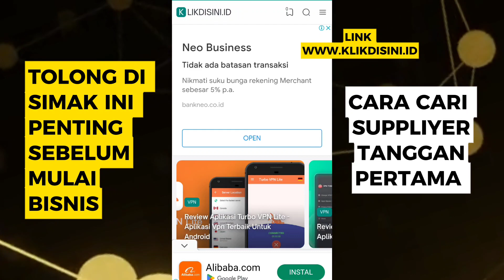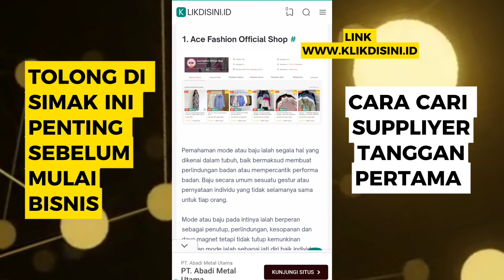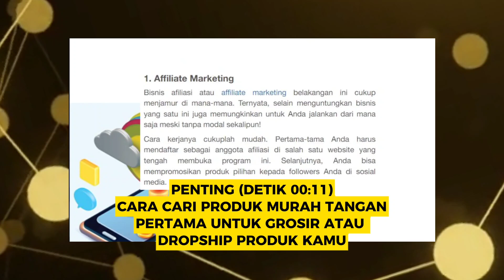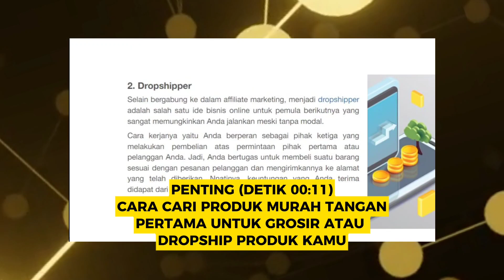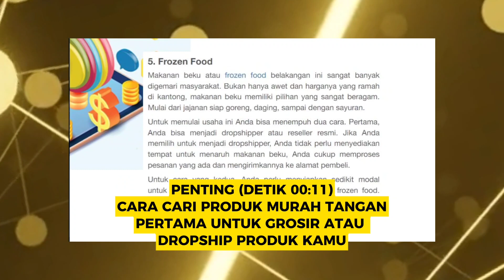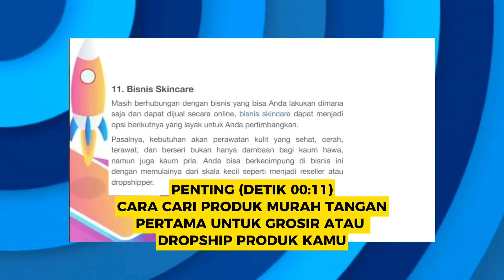Usaha Sampingan Online - Jualan Online Yang Paling Laris - Cara Bisnis Online Untuk Pemula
Okey untuk detail cara akses daftar suppleyernya seperti berikut

1. Buka dengan google chrome
2. Pilih Ta "Menu" Pilih "Suppleyer"
3. Scroll agak ke bawah dan pilih kategori barang yg akan kamu pakai
4. Terakhir, pilih toko yang sesuai dengan pilihan kamu

Itulah untuk detail akses supleyernya, semoga bermanfaat ya

usaha sampingan online,
jualan online yang paling laris,
cara bisnis online untuk pemula,
cara berbisnis online untuk pemula,
bisnis online pemula,
cara agar jualan online laris,
cara membuka usaha online shop sendiri,
cara berjualan di facebook,
cara berdagang online,
cara jualan online di facebook,
membuat toko online,
cara jualan baju online,
cara menjual online,
jualan online untuk pemula,
bisnis online yang menjanjikan,
peluang bisnis online,
bisnis jualan online,
bisnis online terbaik,
cara dagang online,
cara berjualan makanan online untuk pemula,
cara jual online di shopee,
cara memulai jualan online,
tips jualan online bagi pemula,
cara berjualan di lazada untuk pemula,